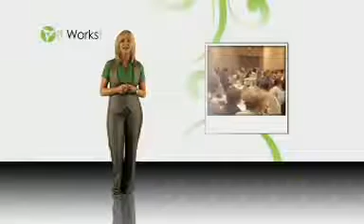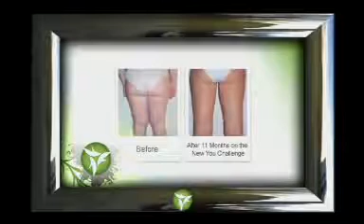IT Works Global Crazy Wrap Thing Opportunity Business Plan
Want to find out more about that Crazy Wrap Thing and the It Works Business Opportunity?

Everyone from stay home moms, teachers to salons, spas and more are selling It Works Products!

IT Works Testimonials:
Young Mom, College Student, Military Wife shares her story!

people that had questions about starting their own Skinny Wrap Business. And she happened to record it for us! Listen to this

BE YOUR OWN BOSS, JOIN MY TEAM- CHECK OUT THE BELOW FACEBOOK FOR